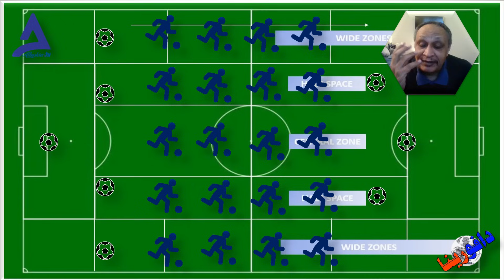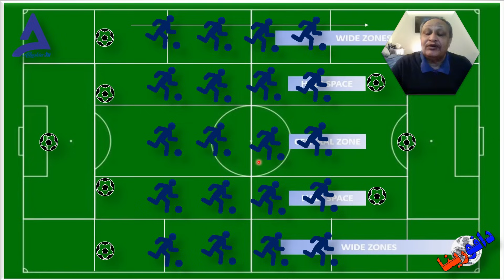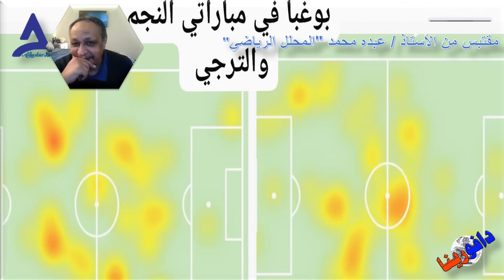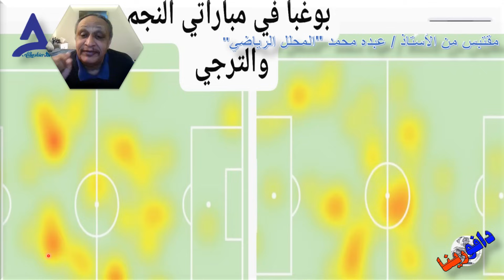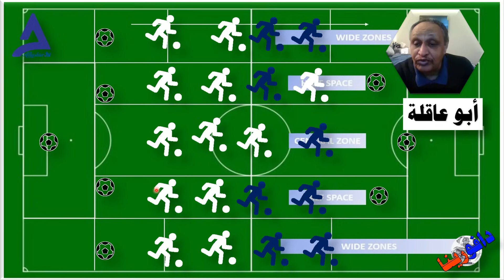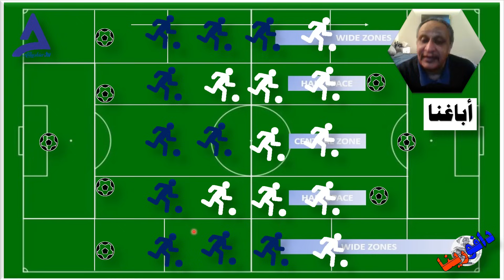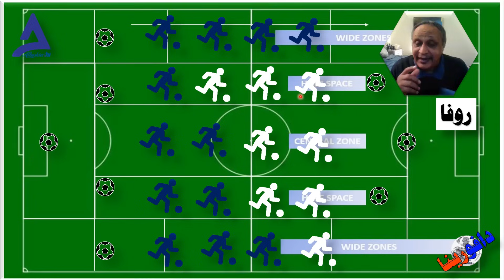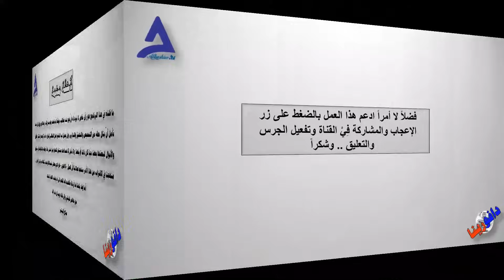اختيارات فلوران أبينجي للاعبي الوسط الهلالي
أبو عاقة - أباغنا - روفا × صلاح - بوغبا - الصيني أيهما أصح؟ .. @salahelbashir9698